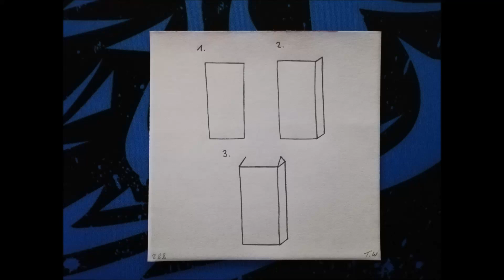2000 Dinge Zeichnen mit Tobi Tetrapak 288